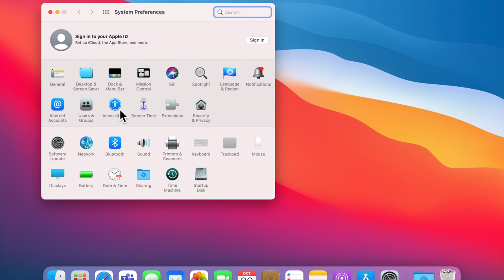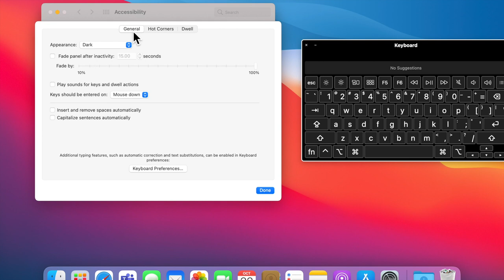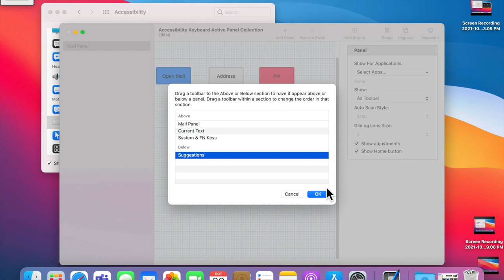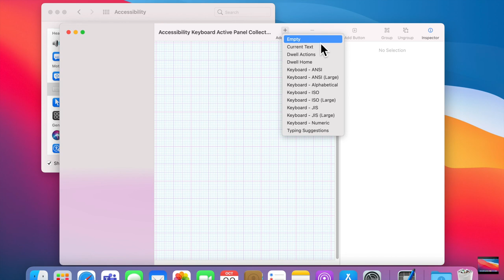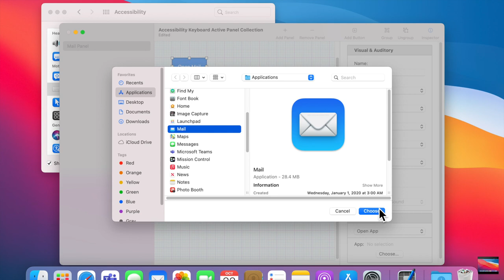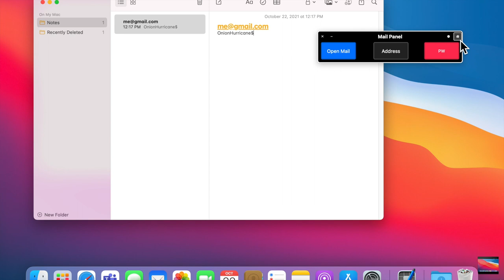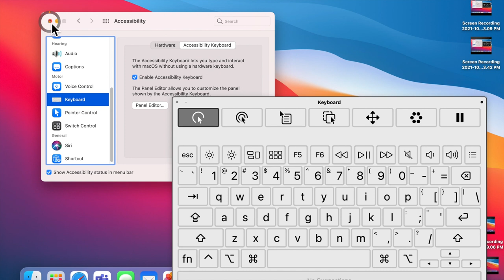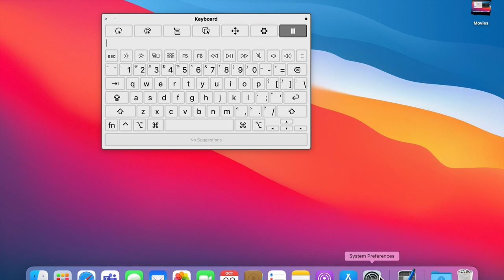MAC OS Accessibility Keyboard Tutorial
In this video, we will review how to enable the Accessibility Keyboard on a Macbook Pro running MacOS Big Sur 11.6. We will adjust its settings, create custom panels for specialized tasks, and utilize Dwell Clicking. The Mac OS accessibility keyboard is a virtual keyboard that can be used by individuals with motor impairments. The keyboard can be operated by a mouse or joystick, switch control, and in the future - eye gaze.

Chapters:
0:00 Enable the Mac Accessibility Keyboard
1:21 Accessibility Keyboard Options
3:11 Hot Corners
4:23 Keyboard Options through Keyboard Menu
6:11 Keyboard Toolbars
9:27 Panel Editor
18:34 Dwell Control
21:26 Dwell Control Demo